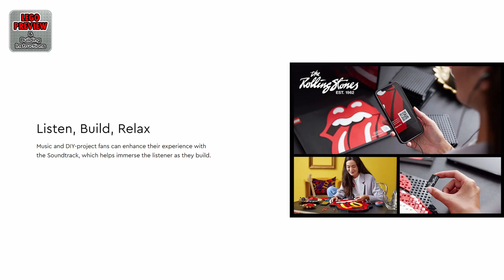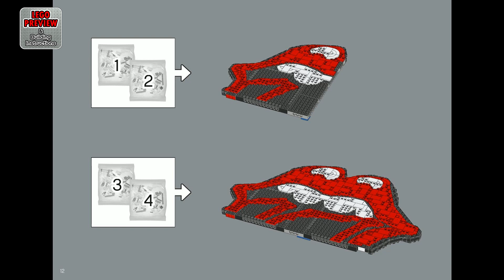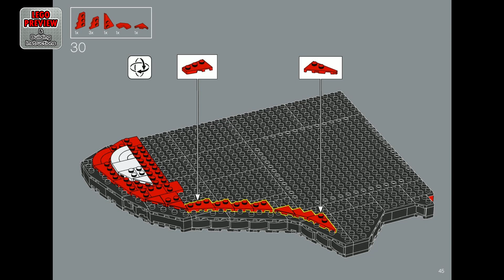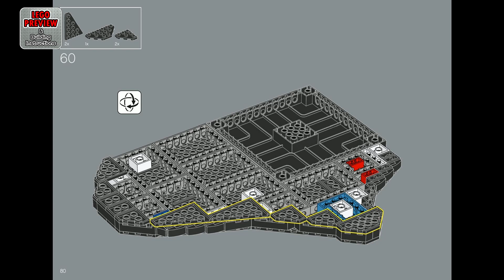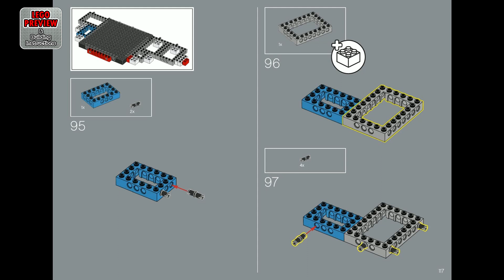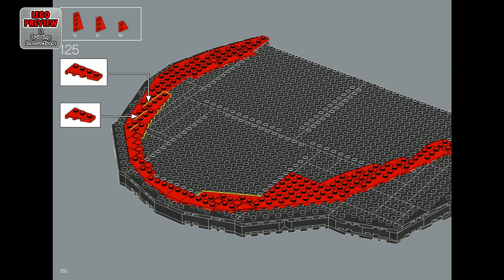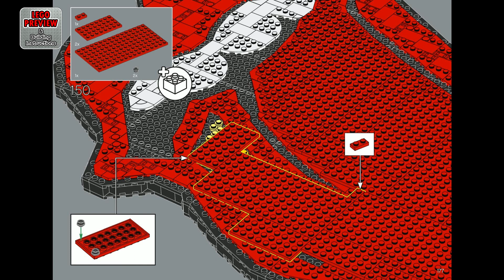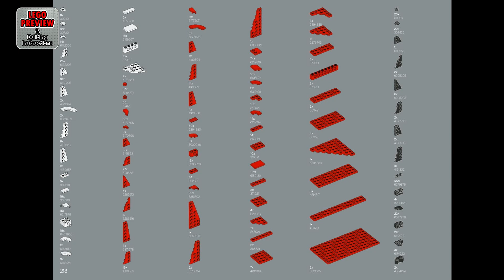PREVIEW: 31206, LEGO ART, The Rolling Stones​ & Building Instructions! LEGO 2022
Today we bring you a preview of the LEGO ART, The Rolling Stones and its building instructions.

This is set 31206, it consists of 1998 LEGO pieces and is suitable for everyone 18 years and older.

Here you will find complete instructions for assembling the LEGO ART Set 31206, The Rolling Stones.

They might say ‘You Can’t Always Get What You Want’, but with this LEGO Art The Rolling Stones (31206) kit, fans of rock & roll and The Rolling Stones can create one of the most distinctive band logos ever. As you build, you’ll be able to pay homage to an iconic rock band while you click each piece into place.

Display your musical passion
Recreate The Rolling Stones’ iconic logo in 3D as a tribute to the band’s 60th anniversary. As you begin assembling the bold organic shape, scan the QR code and listen to the Soundtrack, with almost an hour of content tailor-made to immerse you in the project. Finish the art with a Rolling Stones signature tile, and it’s ready to display on your wall at home or the office.

What art will you create?
Welcome to your zone of creativity. Welcome to LEGO Sets for Adults. A space to relax and build detailed art pieces that pay homage to the worlds of entertainment, travel, gaming, sports, science, technology, motorsports and history.

00:00 - PREVIEW: LEGO ART - The Rolling Stones - LEGO Set 31206
03:59 - Tips for an easier building
04:37 - Building instructions